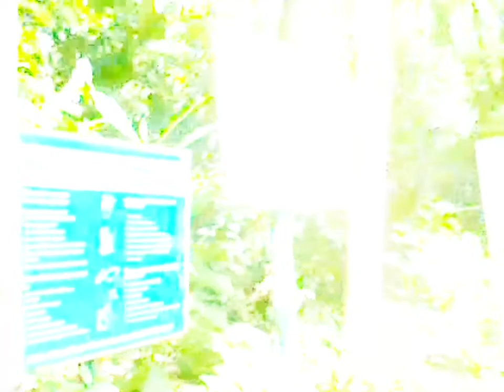New Blog(vlog) লাউয়াছড়া ভিতরের সবুজ বন ও ছোট বড় গাছপালা|যারা দেখেননাই তারা একনজরে দেখেনিন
New Blog লাউয়াছড়া ভিতরের সবুজ বন ও ছোট বড় গাছপালা|যারা দেখেননি তারা একনজরে দেখেনিন ২০২০